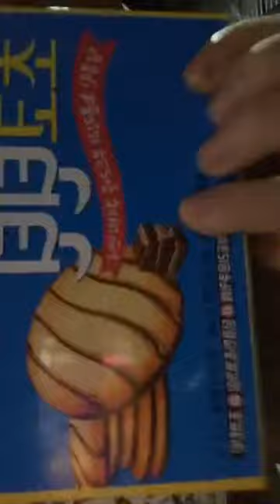201224 머쉬베놈 인스타라이브 full | Mushvenom IG Live